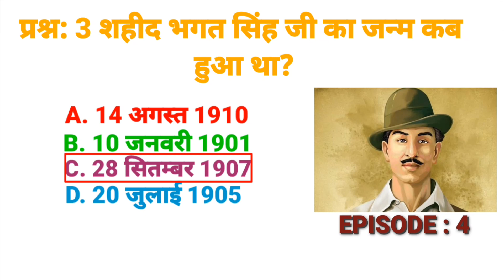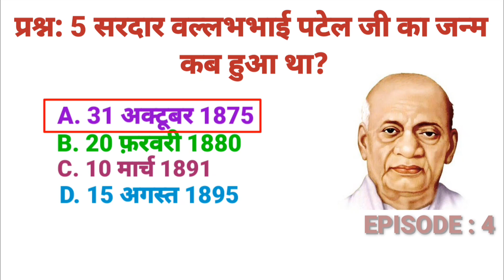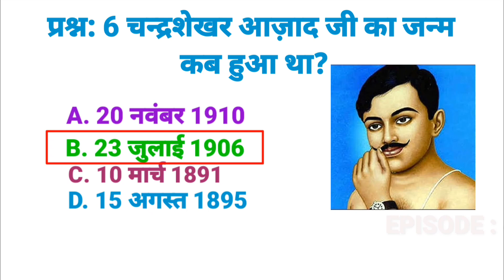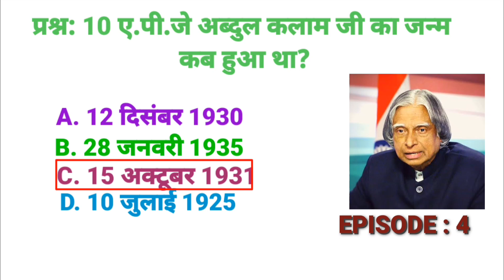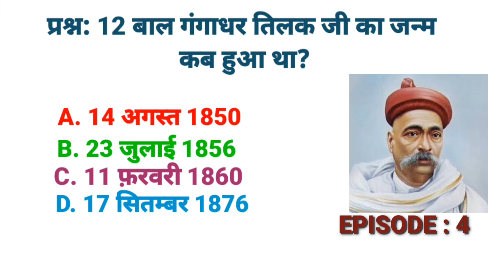भारत के 12 महापुरुषों के नाम और इनकी जन्म तिथि? GK / upsc / questions / gkinhindi /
1. GK

2. General Knowledge

3. Important GK Questions and answer for 4. Competitive Exams

5. Quiz Test

6. Surendergkstudy

7. Important gk

8. Quiz test

9. competitive quiz

10. competitive general knowledge

11. GK in Hindi

12. general knowledge quiz

13. quiz questions

14. general knowledge questions

15. gk quiz

16. general knowledge questions with answers

17. gk question in hindi

18. GK Question Answer

19. India GK

20. hindi gk

21. samanya gyan

22. gk questions

23. india gk in hindi

24. 2023 gk questions and answers

25. lucent gk

26. lucent gk

27. lucent gk in hindi video

28. lucent GK in hindi

29. lucent geography in hindi

30. lucent geography

31. geography gk question

32. geography gk in hindi

33. lucent 12 question

34. lucent 12 prashn

35. lucent gk ka nichod

36. lucent gk important question

37. lucent gk important question in hindi

38. lucent gk important topics

39. lucent ka nichod science

40. lucent for ssc cgl

41. lucent for ssc

42. lucent for railway

43. geography gk

44. lucent mcq

45. lucent mcq in hindi

46. lucent book gk

47. gk

48. gk questions and answers

49. gk question

50. general knowledge

51. gk study

52. gk questions

53. g k

54. general knowledge question

55. gk questions and answers

56. gk ke question

57. question

58. general knowledge questions and answers

59. samanya gyan

60. g.k questions in hindi

61. gk question answer

62.

63. gk ke sawal

64. knowledge

65. question answer

66. general knowledge questions

67. gk knowledge

68. जनरल नॉलेज

69. जीके

70. gk quiz

71. g.k

72. gk ka question

73. ips question and answer

74. gk

75. gk question